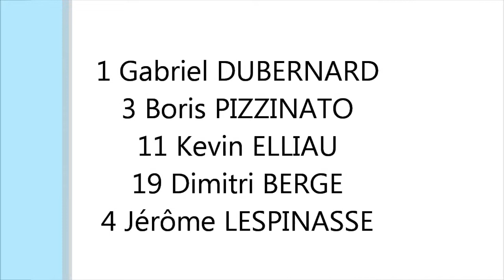GRASSTRACK MARMANDE 2013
manche 4 open